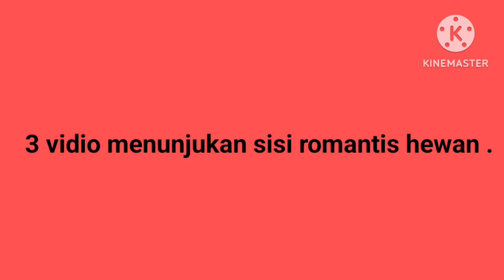Hewan pun bisa bermesraan⁉️